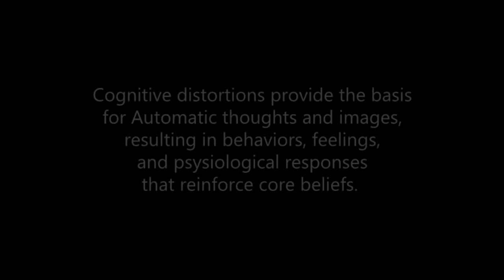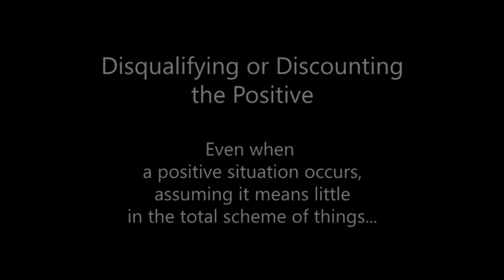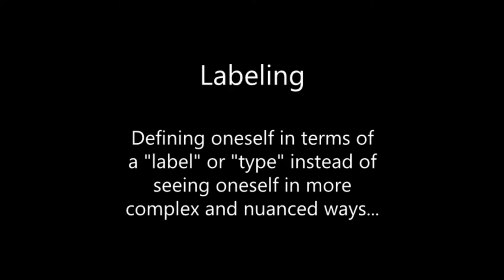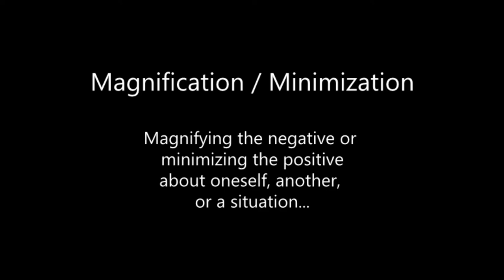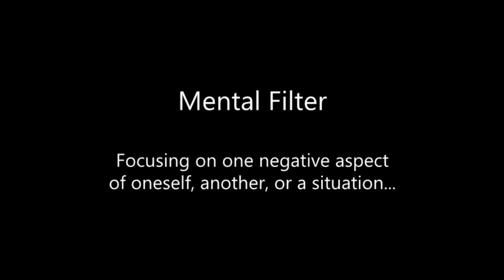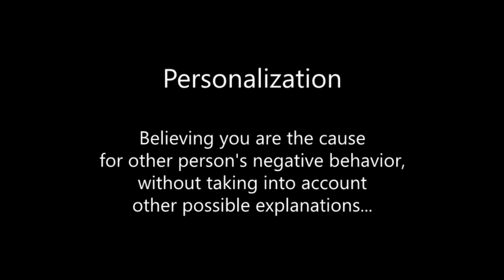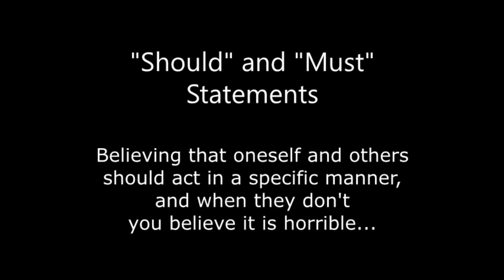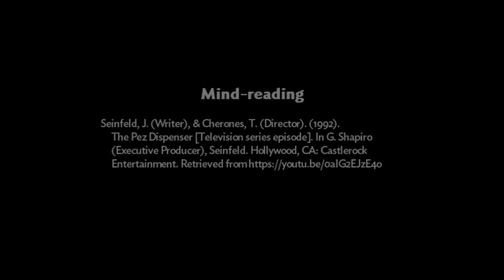Student-Led Activity Video: Cognitive Distortions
Student-Led Activity Presentation video as part of a PowerPoint Presentation on CBT. The video focuses on TV/Movie examples of the 12 most common Cognitive Distortions that contribute to dysfunctional automatic thoughts.